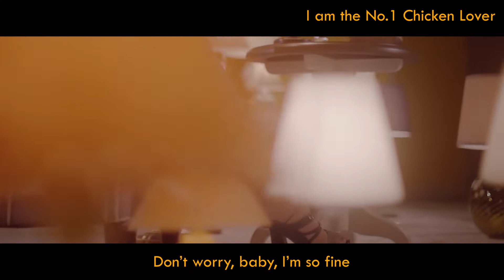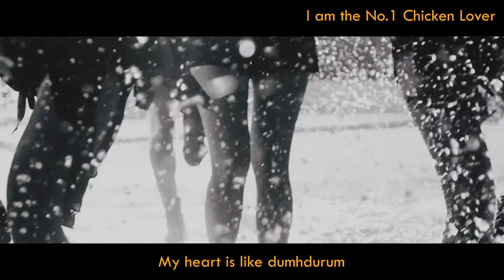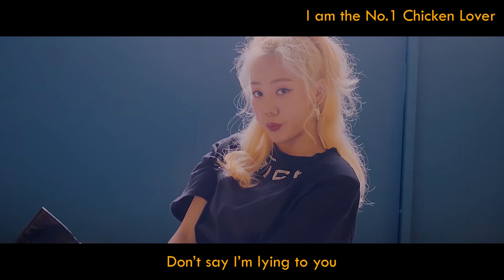APINK/LOOΠΔ - Dumhdurum Butterfly [MASHUP]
As the title says.. Idk why but I had chill vibes or I imagined the rap of Butterfly in Dumhdurum and...and this happened. LOL